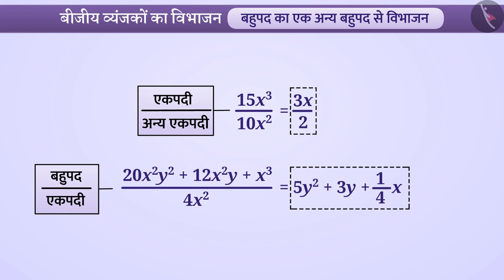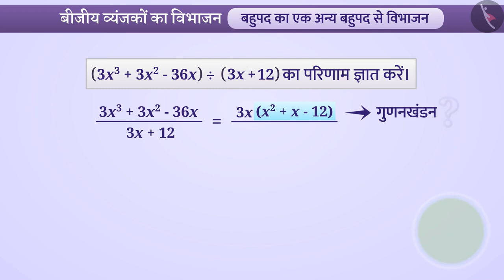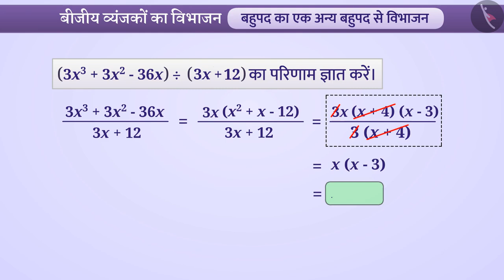बीजीय व्यंजकों का विभाजन|Part 3/5|Division of algebraic expressions|Hindi|Class 8